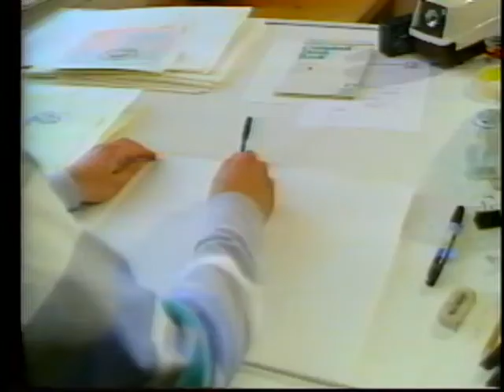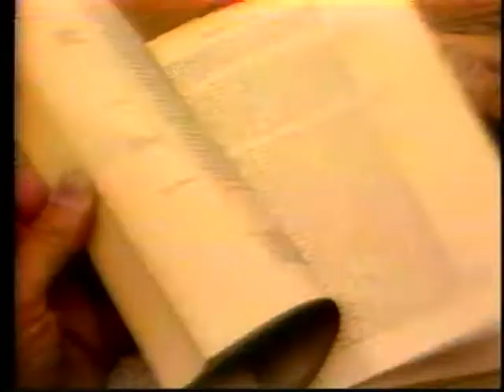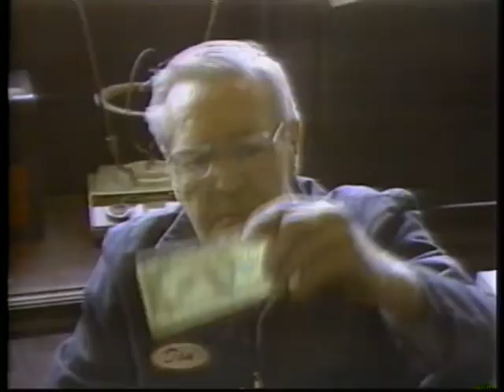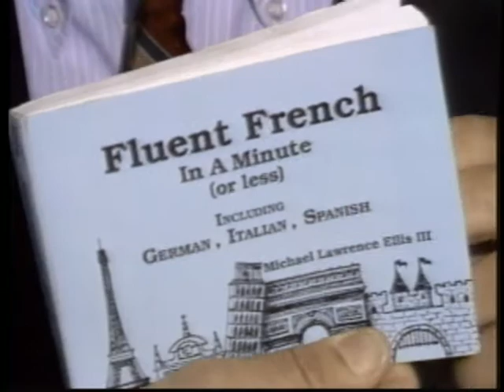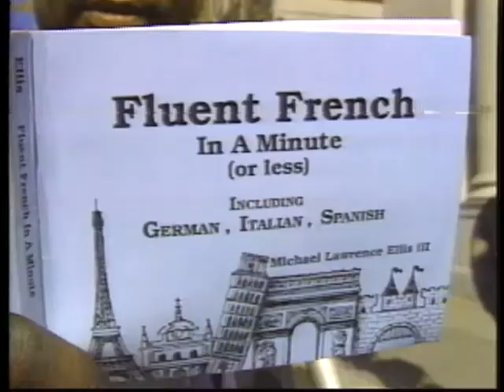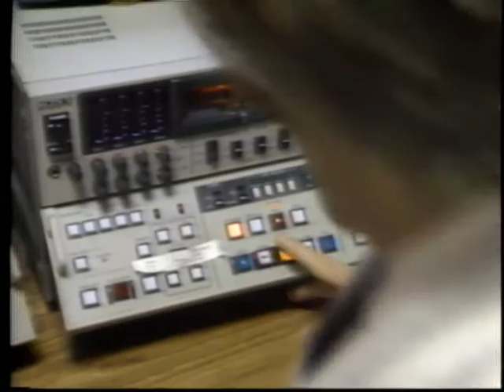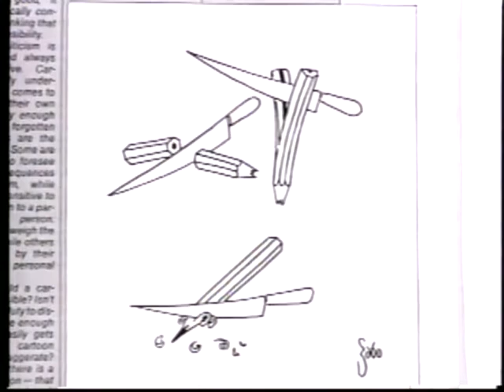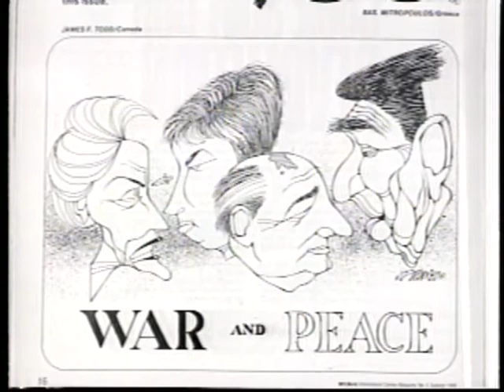Art Beat March, 1991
Don Polec, Video Essayist & Humorist; and Joe Szabo, Cartoonist